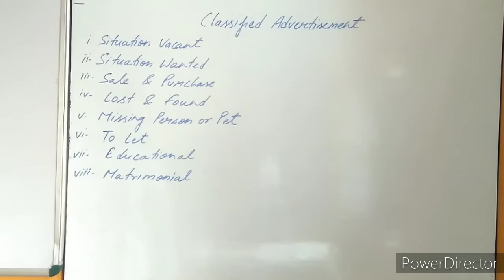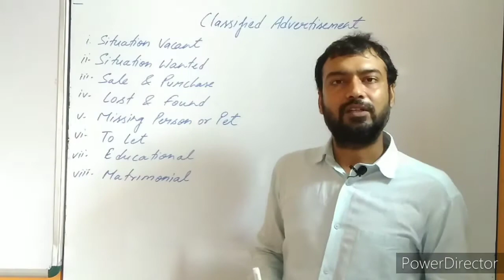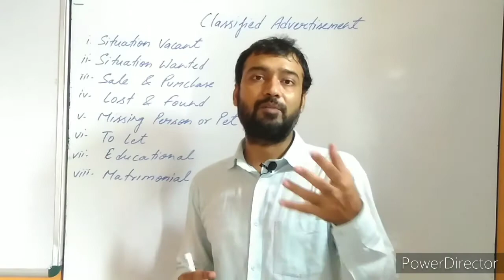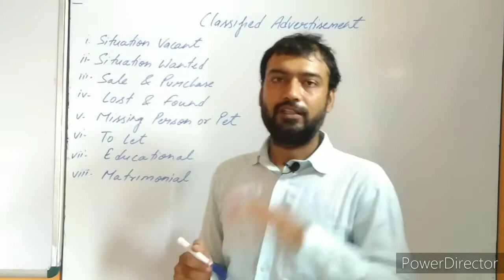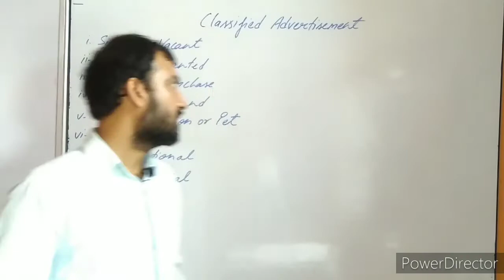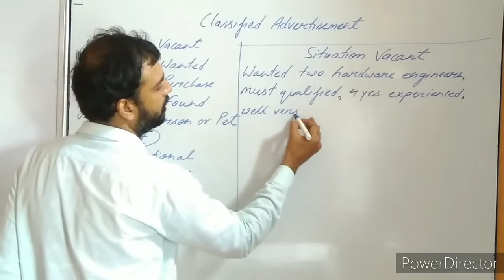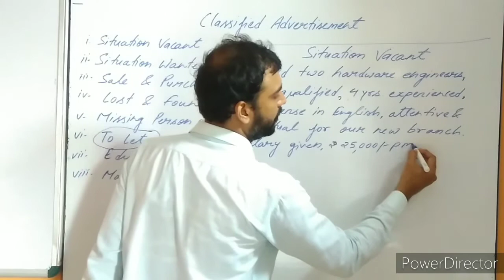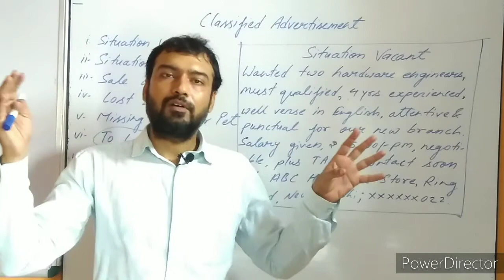Advertisement (Classified), Class 12 CBSE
This video helps you to identify the usage of Classified Advertisement. If you have any problem ask me on 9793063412